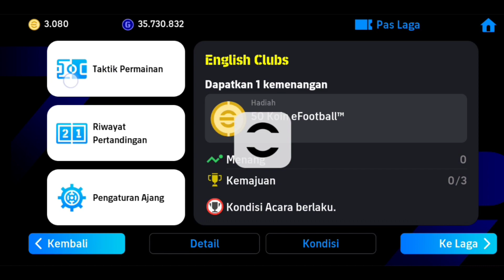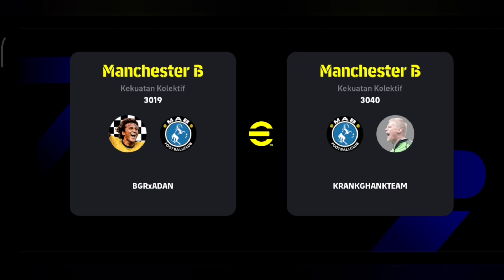PALING BISA JADI PELAJARAN ❗🎮🔥.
Kadang ketika kita tidak fokus di menit akhir, itulah yang akan terjadi. padahal sudah mendapatkan momen comeback, gara-gara kesalahan sedikit tidak fokus auto langsung kena goll 🚀cepat⚡.